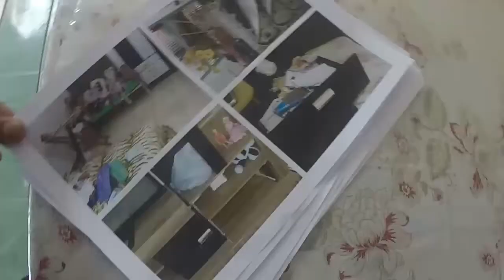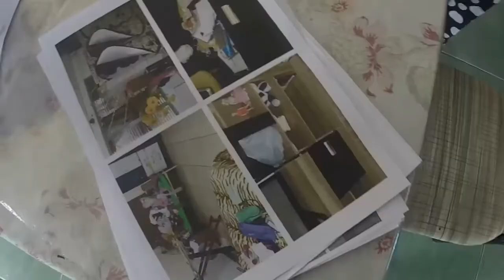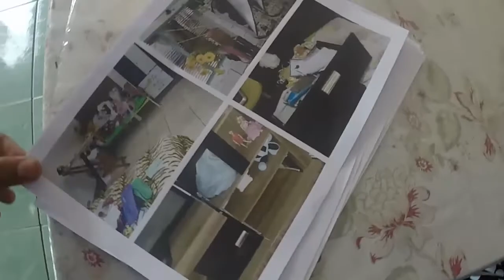10.08.18 - FATOS OE10 - CASAL ALEGA QUE TEVE A CASA INVADIDA DURANTE OPERAÇÃO "GRÃO DE OURO".